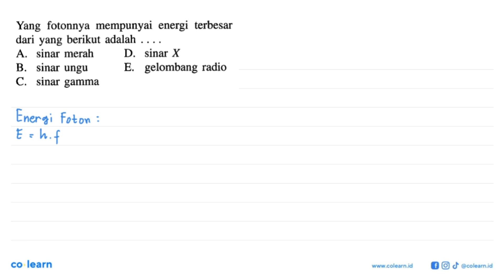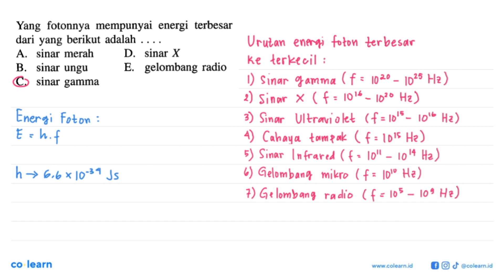Yang fotonnya mempunyai energi terbesar dari yang berikut adalah A. sinar merah D sinar X B. si...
Yang  fotonnya mempunyai energi  terbesar dari yang berikut adalah A. sinar merah D sinar X B. sinar ungu E. gelombang radio C. sinar gamma

Topik atau Materi: Efek fotolistrik - Konsep dan Fenomena Kuantum - Fisika Quantum - Fisika Kelas 12 SMA -

Sumber Soal: 1001 Soal & Pembahasan SPMB Fisika, BF, 2004 , Erlangga

00:00 : Bedah Soal
01:00 : Konsep, rumus dan pengertian Efek fotolistrik
01:18 : Langkah penyelesaian soal
01:39 : Jawaban akhir
02:09 : Penutup